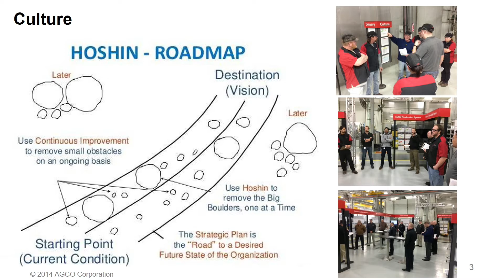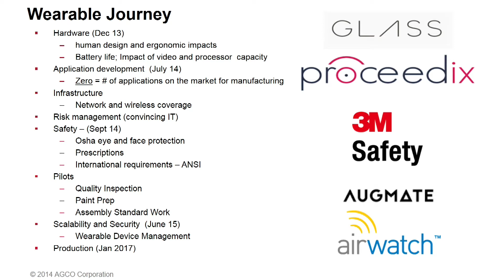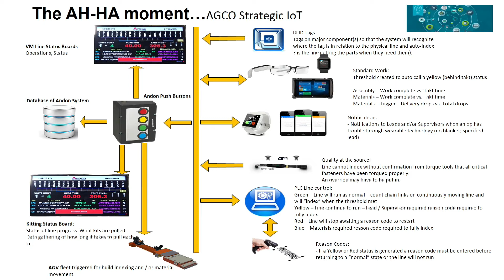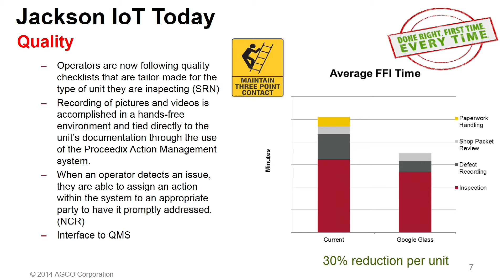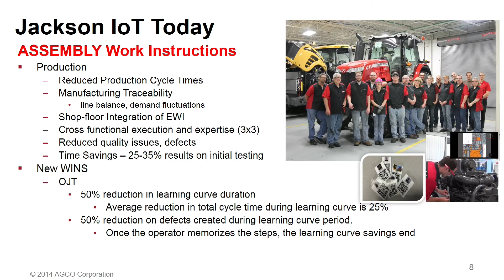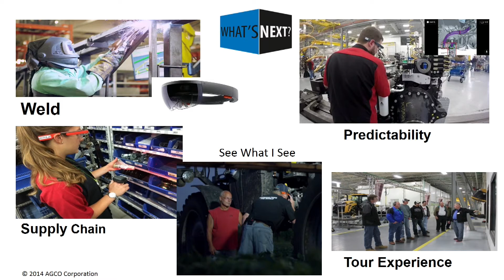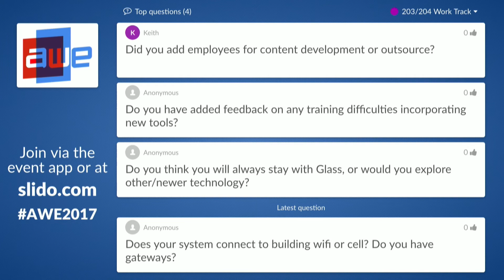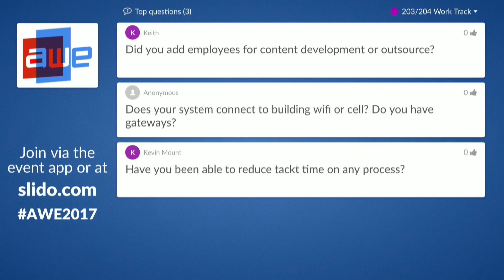Peggy Gulick (AGCO Corporation): The Connected Enterprise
By connecting smart, wearable devices, AGCO has facilitated better and faster decision making at the point of impact while adding seamless connectivity and plant-wide collaboration. Wearable technology and supporting applications have allowed AGCO to fuse plant-level and enterprise networks to the people, processes, and technologies where they deliver value. The business benefits have exceeded all initial expectations.
AGCO's Jackson, MN plant has converged wearable technology, including watches, smart eyewear, ring scanners, tablets, phones and PCs to its manufacturing processes.